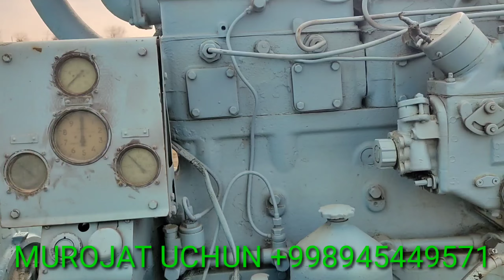BUXORO JONDOR TUMANDA BULDOZER VA DIVIJOK SOTILADI TEZDA SHOSHILING